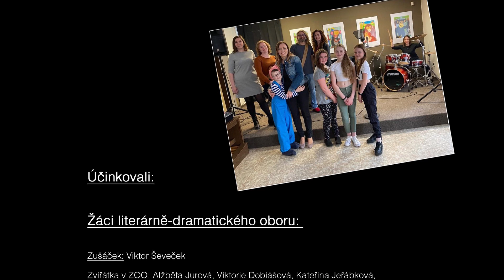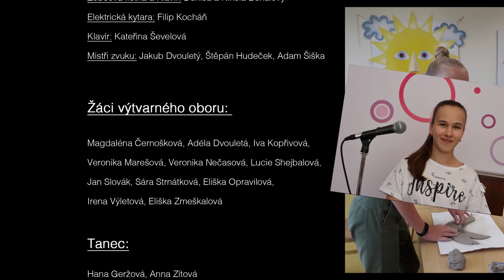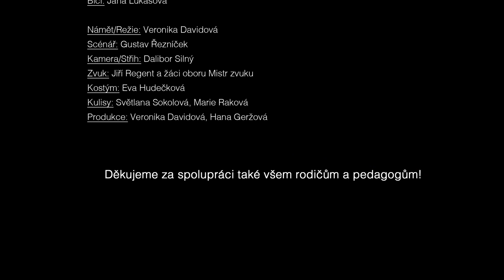Zušáček - ZUŠ Otrokovice